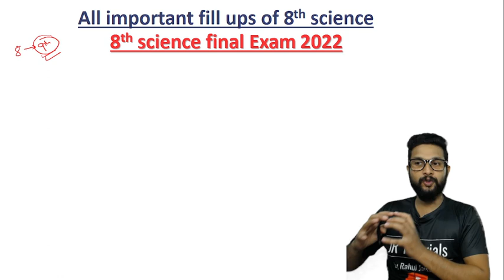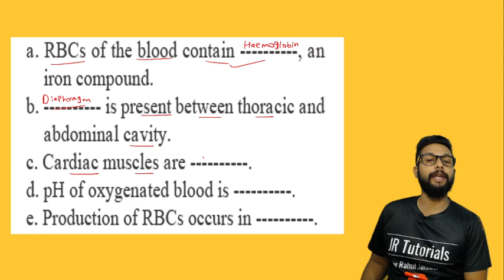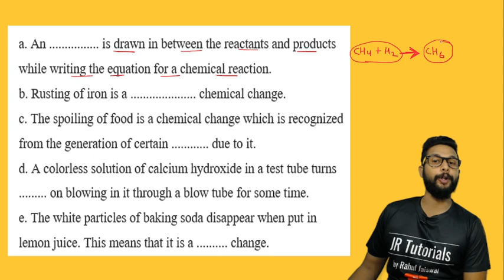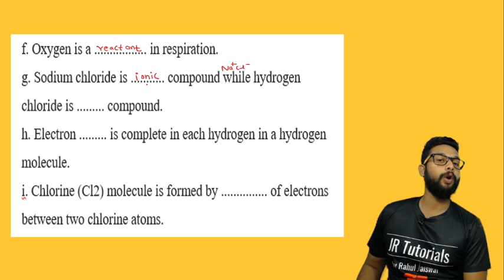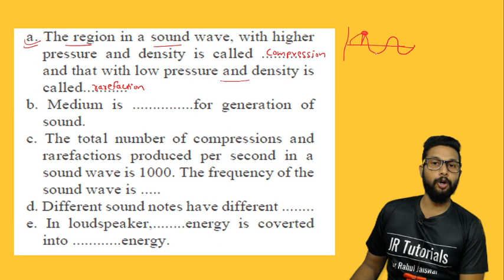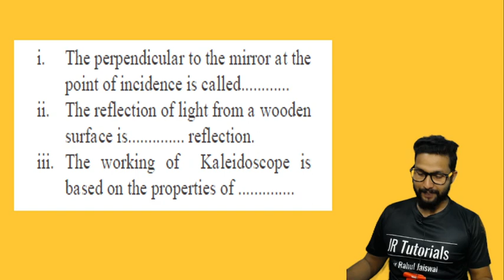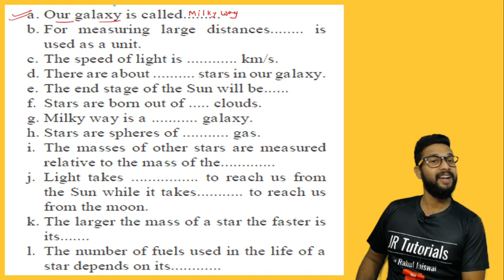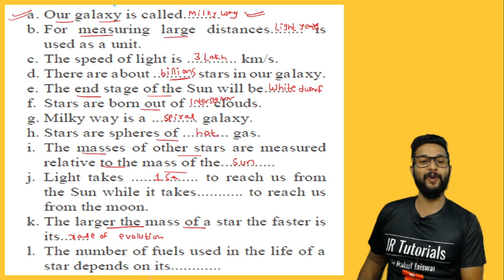All Important Fill ups of 8th Science | 8th Science Final Exam 2022 | JR Tutorials